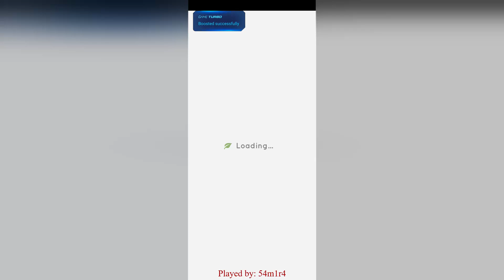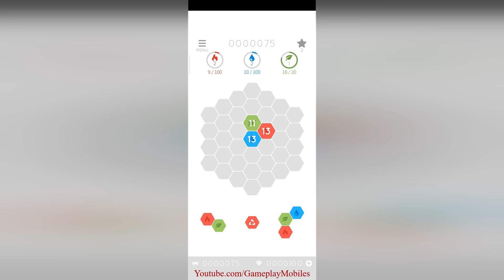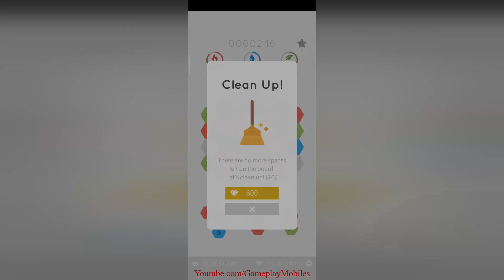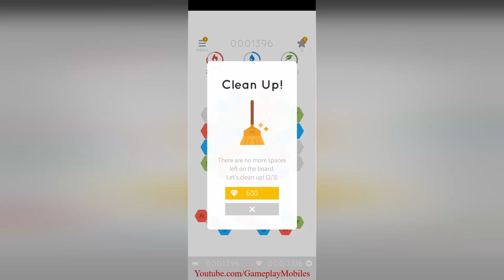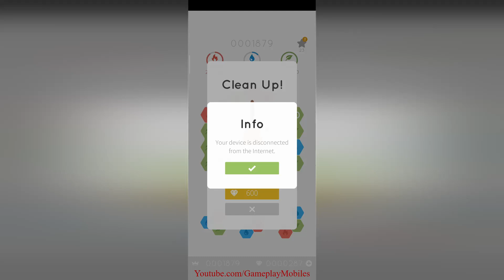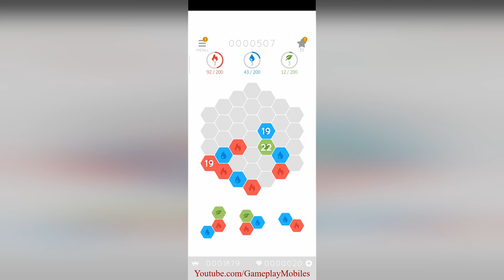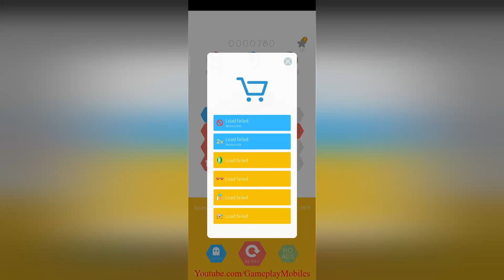Favo! - Gameplay Walkthrough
Favo!  Android, IOS Gamelpay Walikthrough

Favo! is a new puzzle game which you won’t be able to put down!
The rules are quite simple and the game play is stress free!

[Goal of the Game]
Link the three elements (red, blue, and green)
on the board to collect as many points as possible!

When there is no more space left on the board, it’s game over.
In order to enjoy this game to the fullest and get a high score,
mastering the correct technique and maintaining a balanced collection of elements is key.

- Slide the element panels with your finger to move them.
- Tap the panels to arrange the order of the elements.

[Level Up]
When one of your collected element gauges is full, the element will level up!
You will get a Merge Panel of the same element as a bonus!

[Merge Panel]
Let's put a merge panel next to panels of the same color.
You can merge all connected panels at once!

[Combo]
When you match more than one color at once, you can get a bonus!
- 2 color match = double points!!
- 3 color match = quadruple points!

[Challenge Mode]
The challenge mode is the mode where you can defeat monsters!
Get rid of them by shooting the collected elements at the monsters.
Let's try to win the prizes which are newly designed merge panels together!